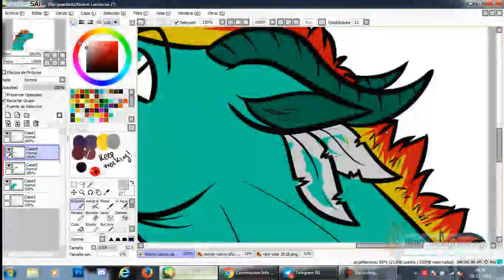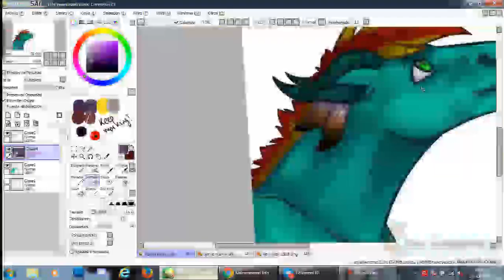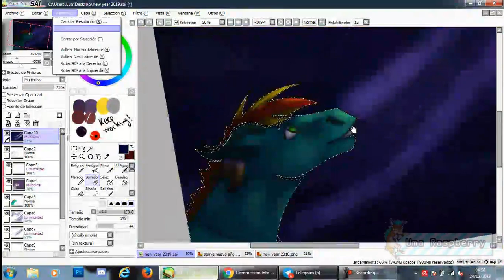2019! - New year special - Speedpaint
OPEN ME :'DDD

- Program: Paint Tool SAI

- Tablet: Wacom Intuos Draw

- Record and edit program: Camtasia Studio 7

Don't forget this is a remake I do every year! Check out last years ones!

SUPPORT THE ARTISTS! ^^ The songs used in this video, doesn't belongs to Risayu. Don't forget go to the music artists channels!!!

Finished picture